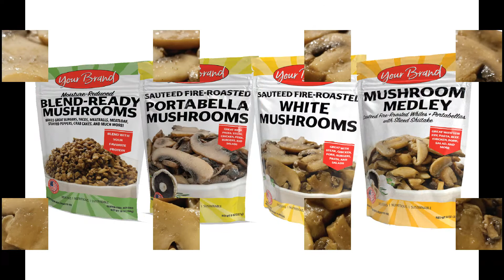Phillips Gourmet at PLMA 2021